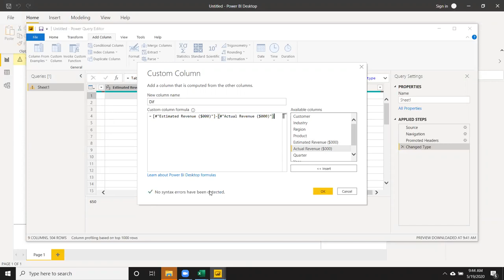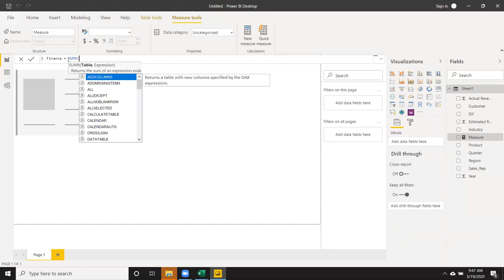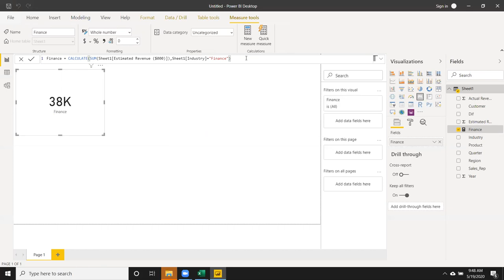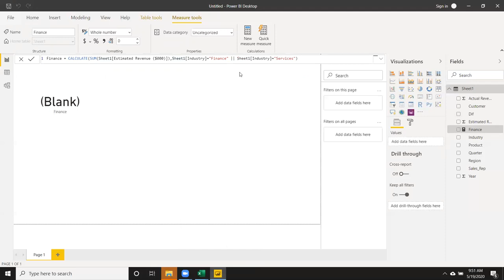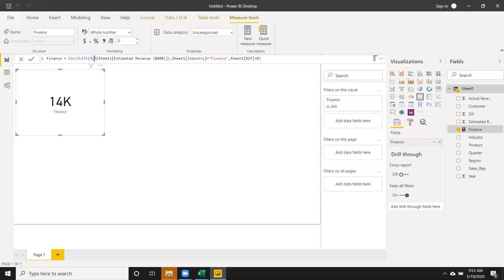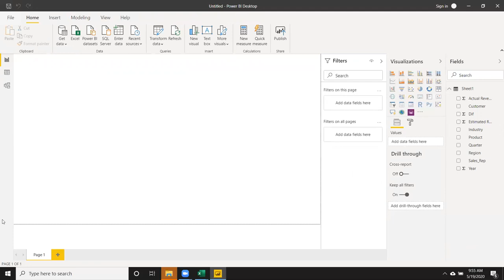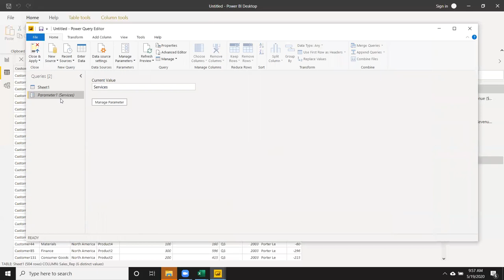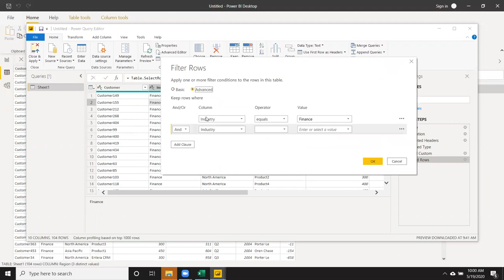Power Query Part -1 in Power BI